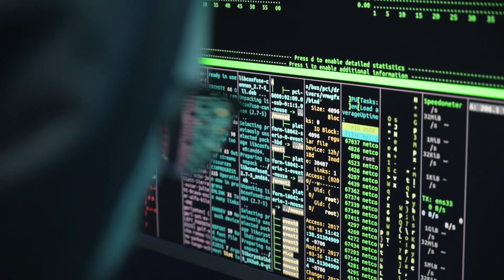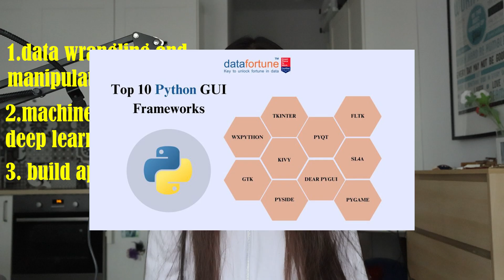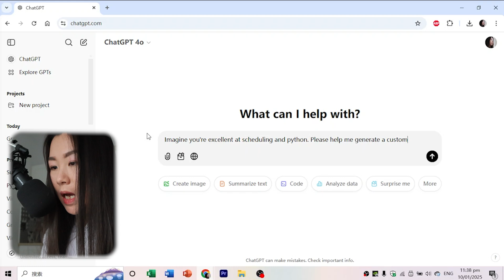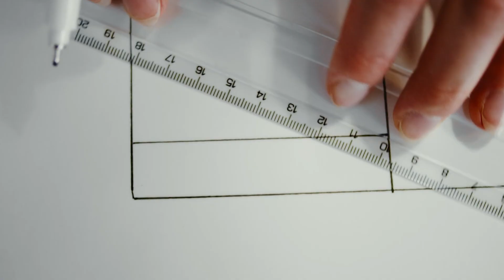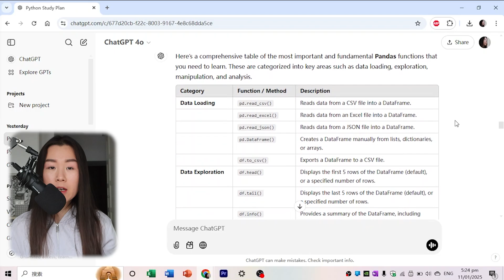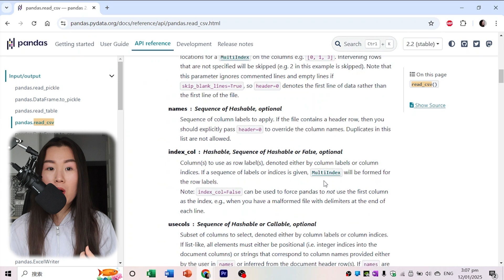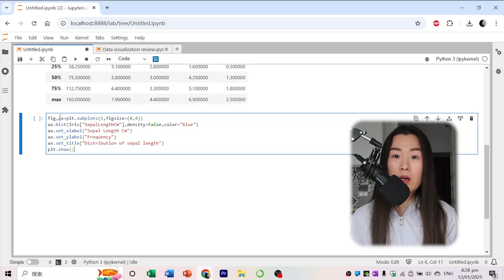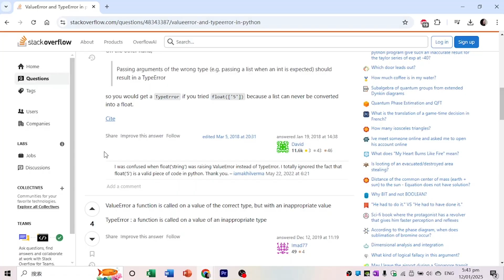How I Would Learn Python with Chatgpt in 2025 (If I could start over!)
Hi my friends! In this video I will talk about how I would use Chatgpt to learn python if I could start over. You will learn if coding is still worth it in 2025, why I recommend python along with how you can use Chatgpt to improve the efficiency in studying coding. I also share some prompting skills to help you get the optimized answer from Chatgpt. I hope you will get some inspiration from it!
⌛️Time stamp:
00:00 introduction
00:33 is coding still worth it in 2025?
01:54 why python?
02:33 get to learn basic syntax with Chatgpt
05:34 get to learn libraries with Chatgpt
08:57 time to build projects!
10:57 my humble suggestions
Welcome to reach out!